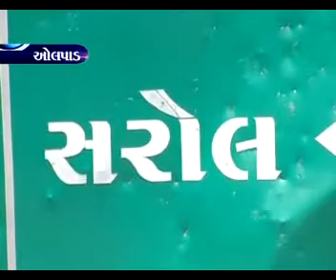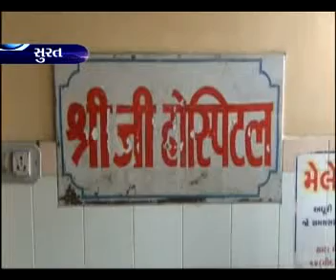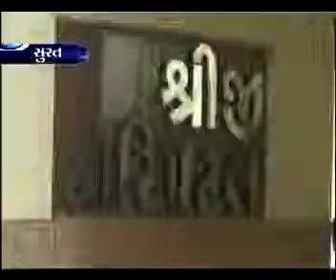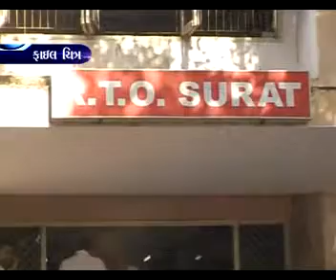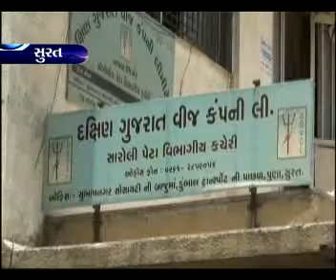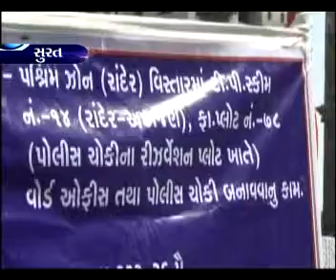HIND TV NEWS 14-05--2013 9PM